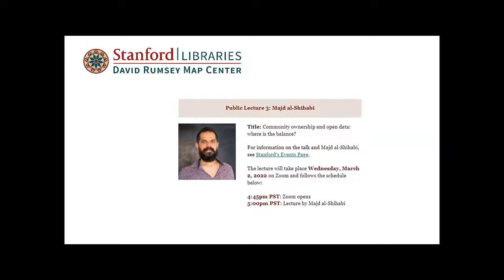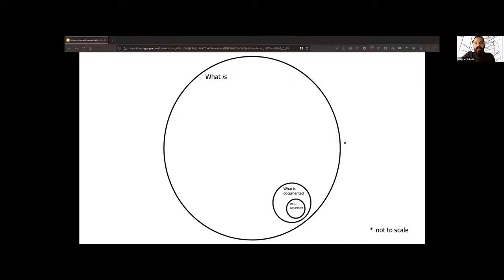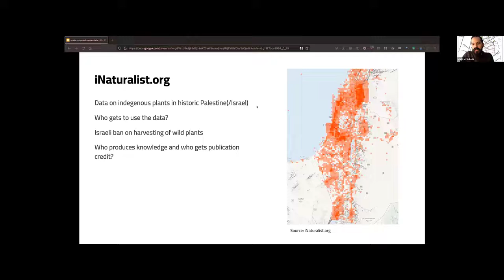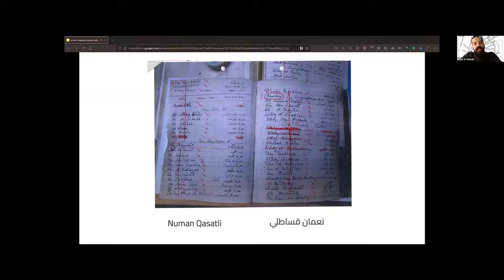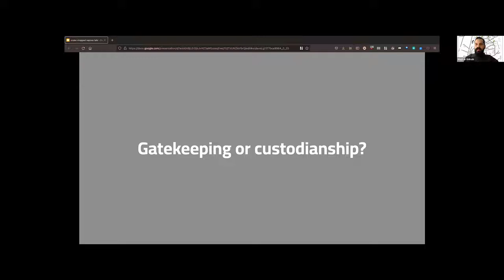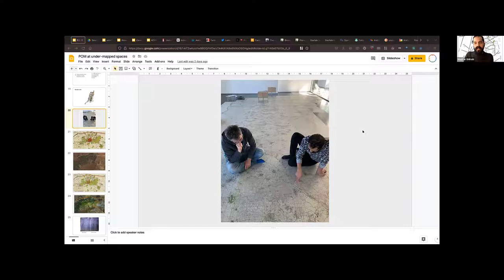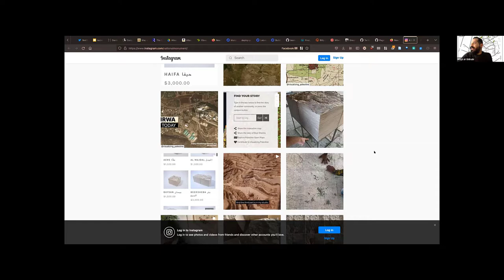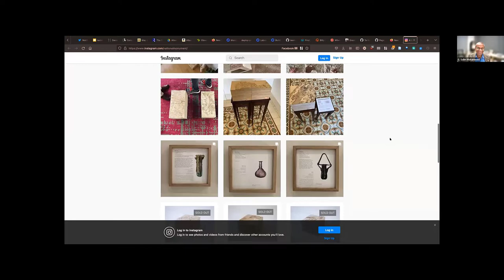Under-Mapped Spaces: Majd al-Shihabi Lecture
Technologist and urban planner Majd al-Shihabi delivers his talk 'Community ownership and open data: where is the balance?'. This lecture considers what people working with open data must take into account while working with open spatial data.

Majd is a PhD student in the geography department at the University of Toronto.